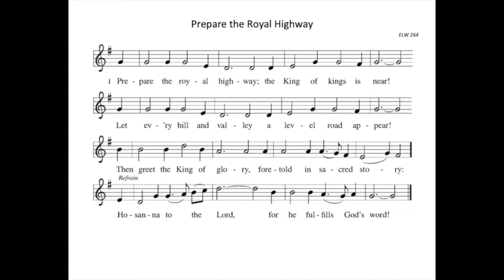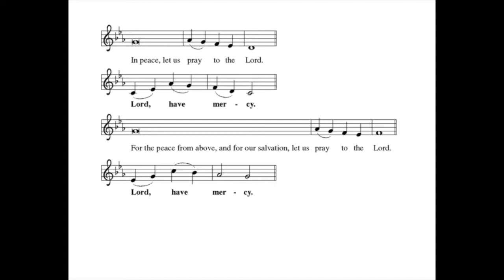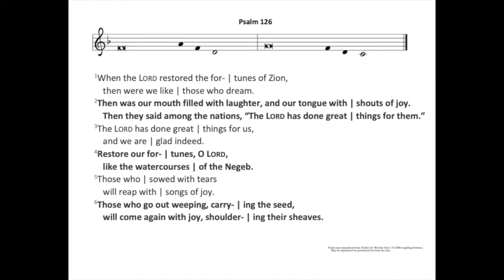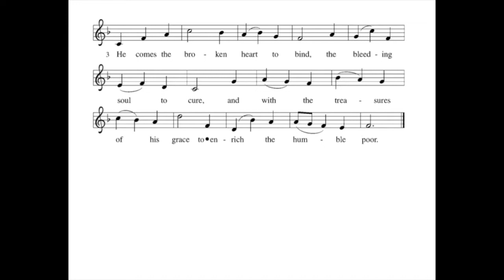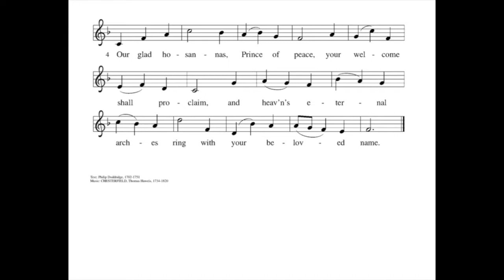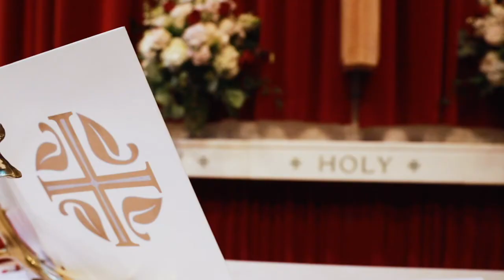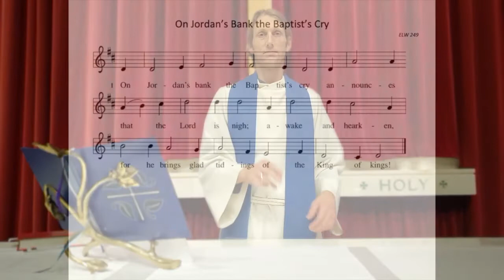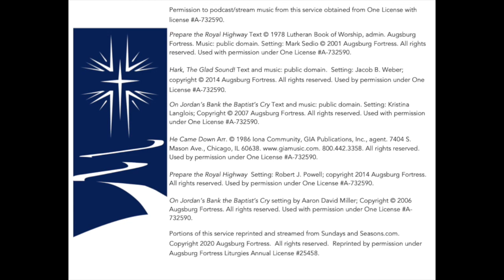The Third Sunday of Advent 12/13/2020